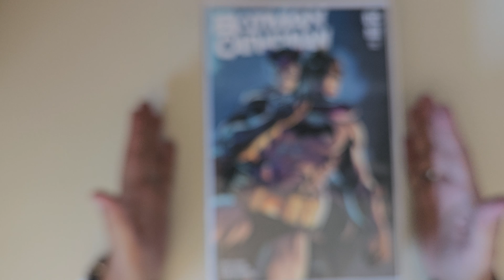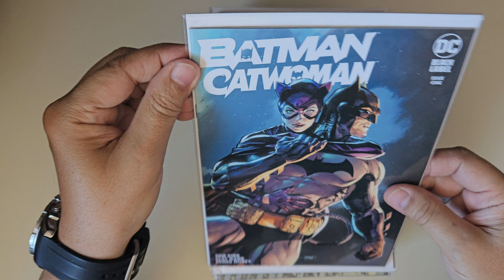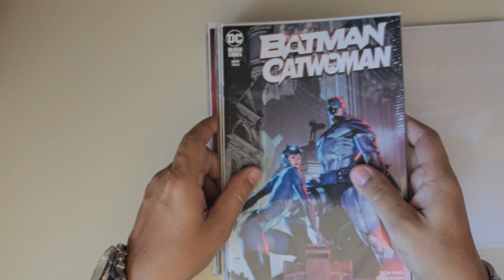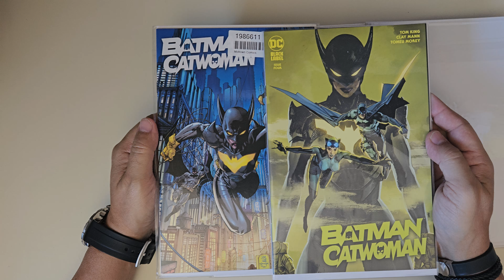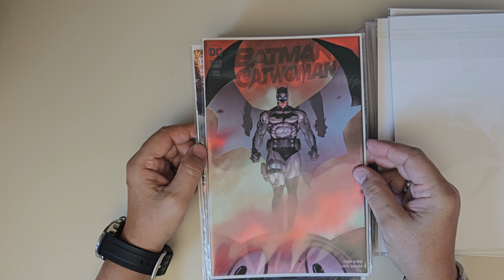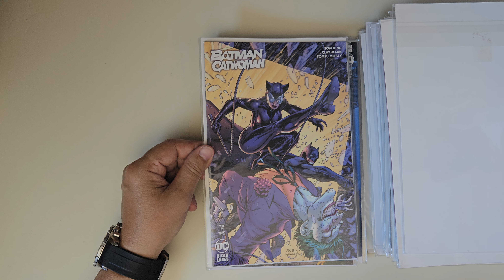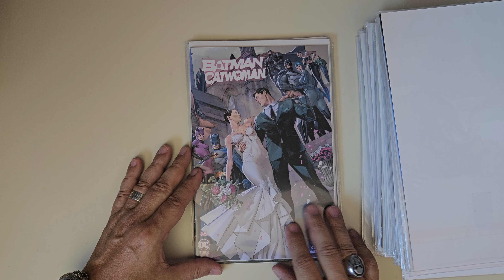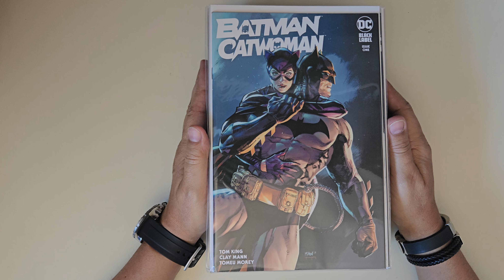Batman & Mulher-Gato Clay Mann Jim Lee Travis Charest David Finch Edições Originais Americanas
Compartilhando e Democratizando Batman & Catwoman capas das edições originais americanas da DC comics Capas Variantes